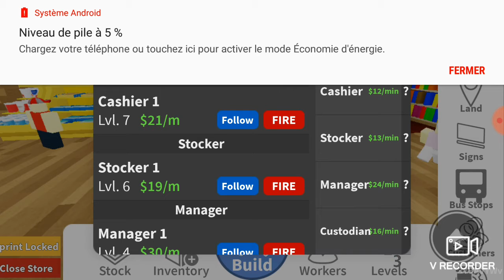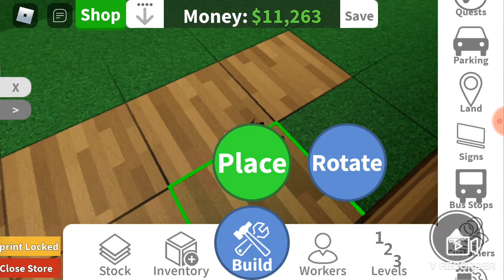je suis le patron d'un magasin